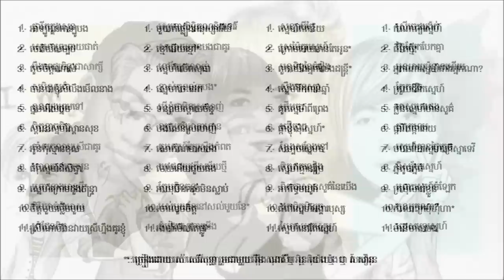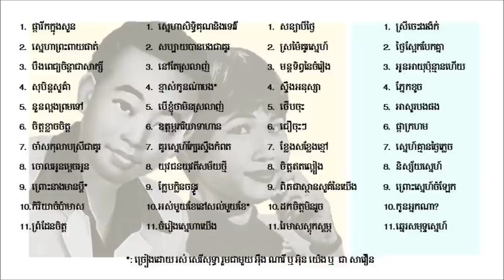Songs of Sinn Sisamuth and Ros Sereysothea - Everlasting Favorites Duets 2